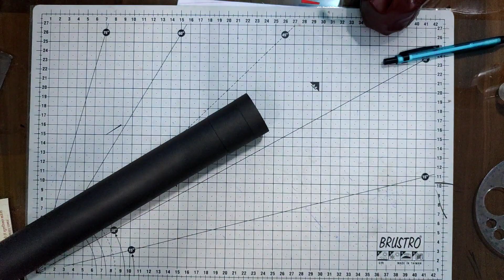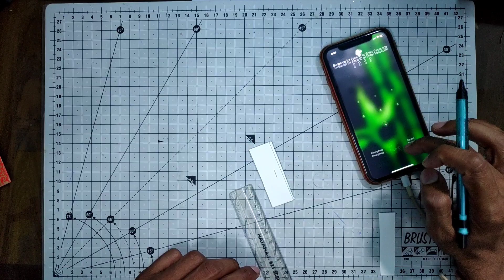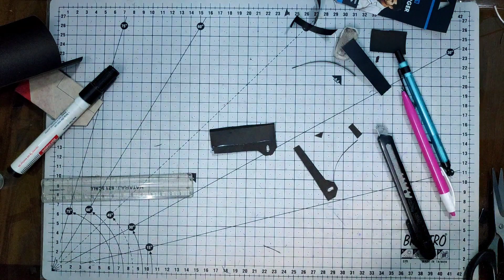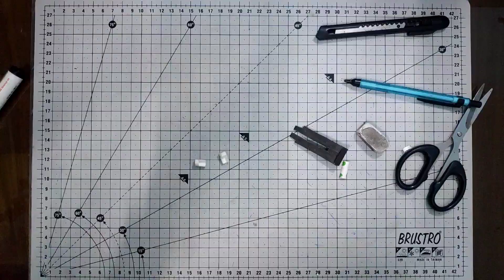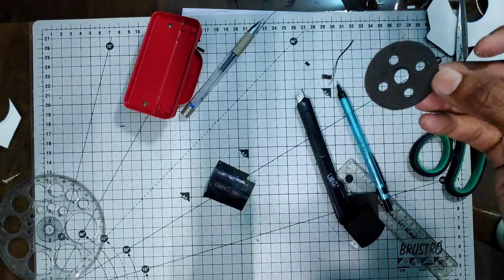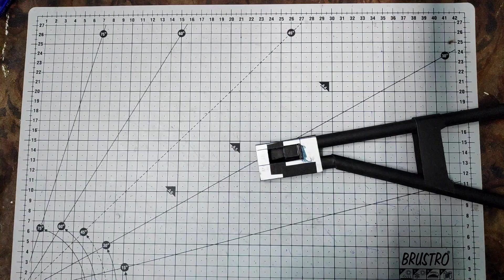Paper Model AS Val Part-1